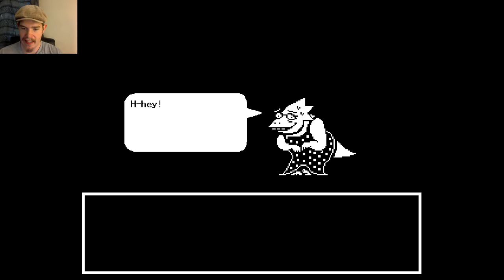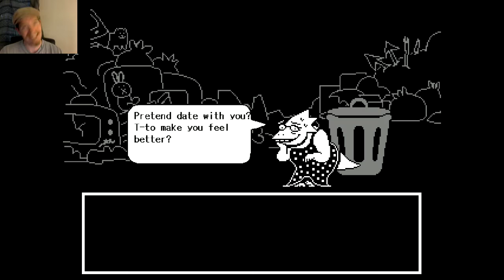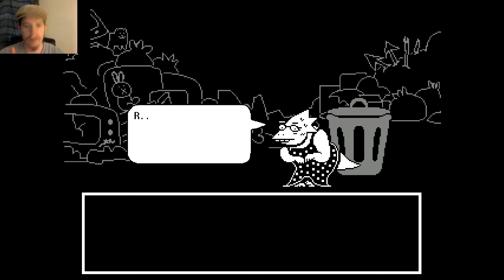Undertale - PART 28 | THE DATE 2.0!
Holy mother of goodness and salt! Here we go again with this dating business. Alphys seems to be carrying a heavy burden though, one that makes her see herself as garbage. Im worried for her. However I...might be a little more worried about Undyne...HOW DO YOU DEAL WITH A FISH THAT CAN SUPLEX BOULDERS!

Game Description:
Undertale is an RPG game created by Toby Fox. In the game, you play as a human child who has fallen into the Underground, a large, secluded region underneath the surface of the Earth underneath Mt Ebott. The player meets various monsters during a quest to return to the surface, mainly through the combat system and talking with various interesting characters. The player navigates through mini-bullet hell attacks by the opponent with various styles and environmental changes. You can either spare monsters and become paragon or attack them...you evil bastard...and kill them. These choices affect the game, with the dialogue, characters, and
story changing based on these outcomes.